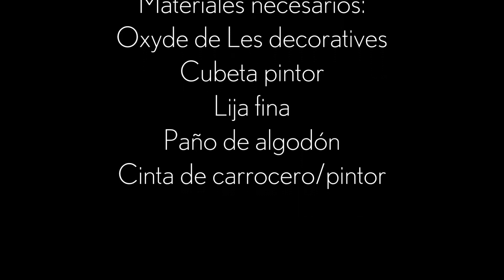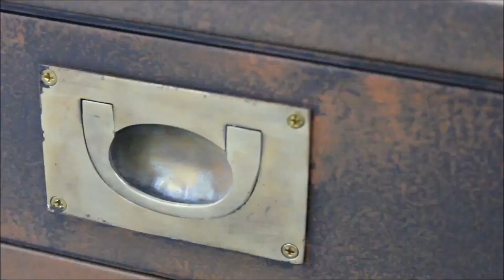Como transformar sus muebles de madera en metal con efecto óxido con Oxyde de Les Decoratives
Desde la escuela Trinel de restauración te presentamos este vídeo.

Oxyde de Les décoratives es una pintura decorativa satinada, lavable, multisoporte, madera bruto, pintura, barniz, melanina, metal (excepto aluminio) pared escayola, etc.
Un vídeo muy sencillo para que puedas ver como se aplica este producto.